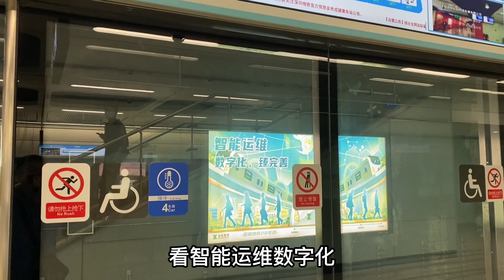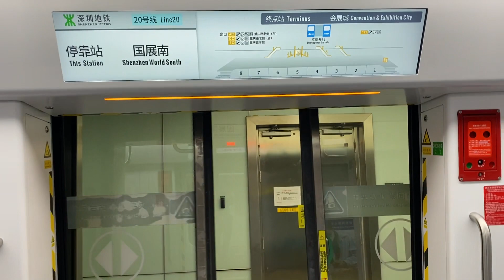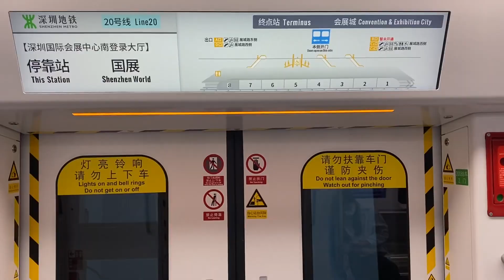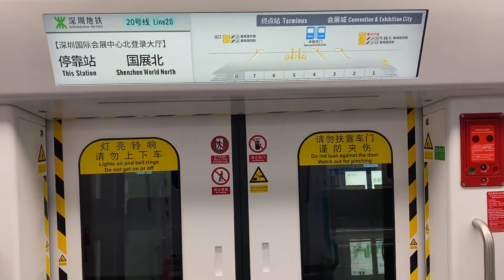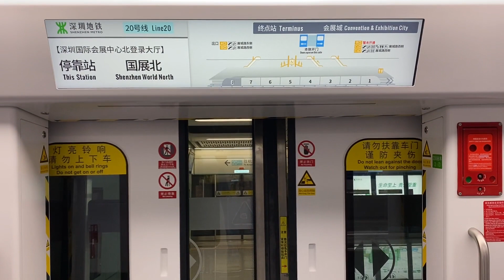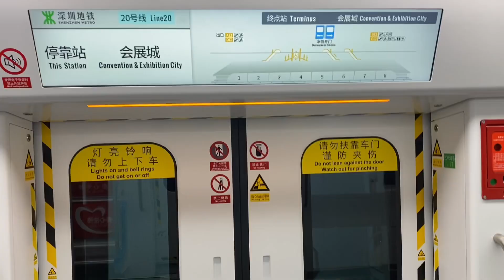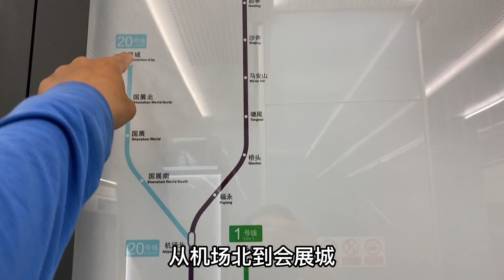深圳地铁20号线，真正的无人驾驶，带大家全程体验